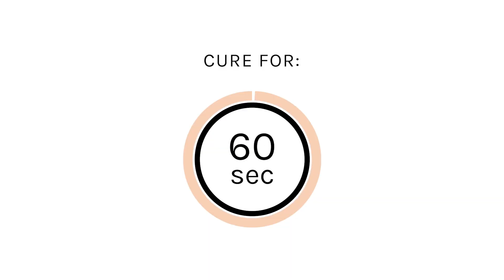How To Use Magnetic Cat-Eye Polish In Multiple Ways | Application Tutorial | Gelous Gel Nail Polish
Shine, shimmer and swerve with our magnetic gel nail polishes. Follow this step-by-step gel polish nail art tutorial to use our Fantasy or Galaxy magnetic cat-eye polishes in your next gel manicure.

INSTRUCTIONS:
00:00 Introduction
00:15 Pink Rubber Base Coat
00:38 Pink Builder Gel
01:02 Black Out
01:22 Fantasy Hallucination
01:33 Vertical Line
01:39 Horizontal Line
01:47 Diagonal Line
01:54 Black Circle
02:08 Black Hole
02:16 Ombré
02:23 Swirl
02:49 Wide Line
03:10 Top Coat
03:23 Cuticle Oil
03:31 Finished Manicure